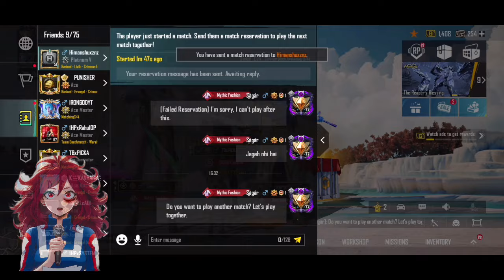What If Deku Becomes Chess Genius Movie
Permission Given By Author 🤗

Summary:-

Chess huh? Izuku had always liked playing the strategy game, Mom said he had a knack for it too. He wondered if he could find an online chess-playing server. That would be a good alternative to the painful hero forums, and who knows? He might get a few online acquaintances out of it! People who wouldn’t know and therefore wouldn’t judge him for being quirkless!

. . . . That was a little too much to hope for, wasn’t it?
Midoriya Izuku meets Nedzu through an online chess server and becomes the world's first quirkless hero.

***Unfinished***

Credit:-
Nezu's Personal Gremlin
Kalluna